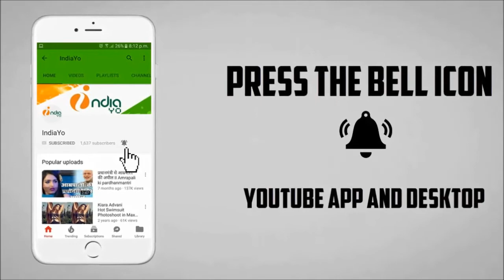पवन सिंह ने कांवर भजन 2018 की शूटिंग शुरू - Pawan Singh Kawar Bhajan 2018